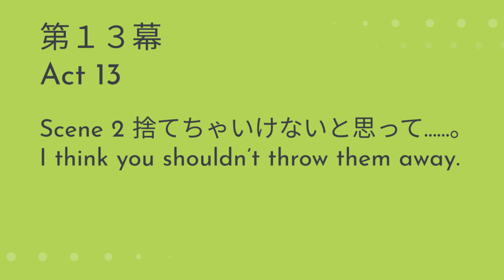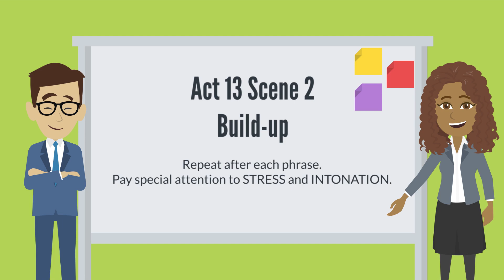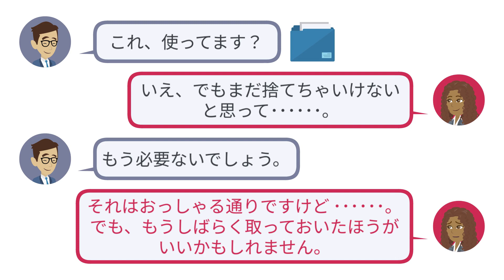Act 13 Scene 2｜捨てちゃいけないと思って･･････｜I think you shouldn't throw them away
Kanda-san is looking at a folder full of documents on a table in the office.

BTS 7 Prohibition: Affirmative Verb 〜ては・ちゃ + いけない・だめ・よくない・まずい

NihonGO NOW! is a beginning-level courseware package that takes a performed-culture approach to learning Japanese. Let’s learn Japanese with Sasha (an intern at Ogaki Shokai), Brian (an exchange student in Fukuzawa University), and Amy (a Japanese student at Clinton University in the U.S.)!